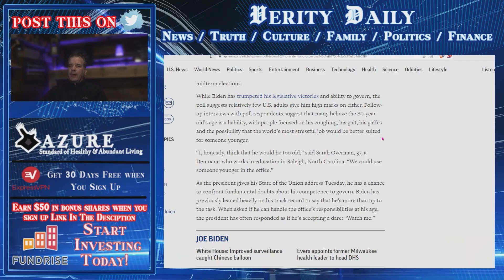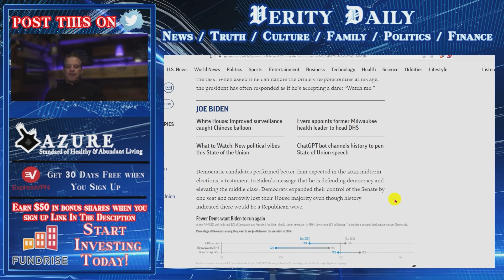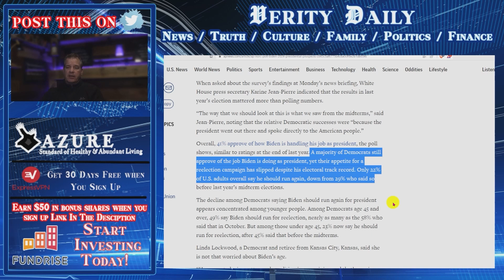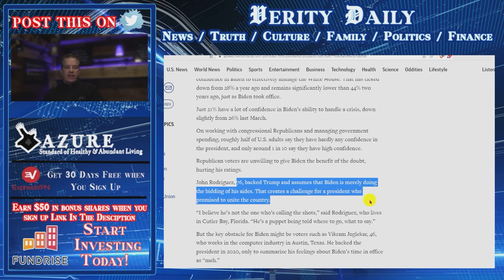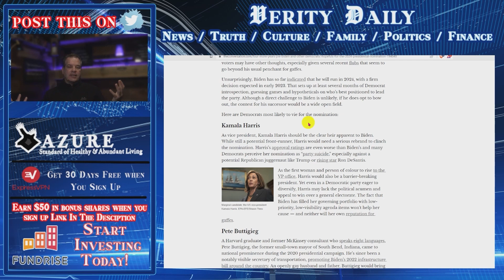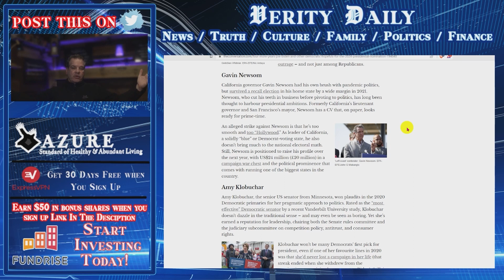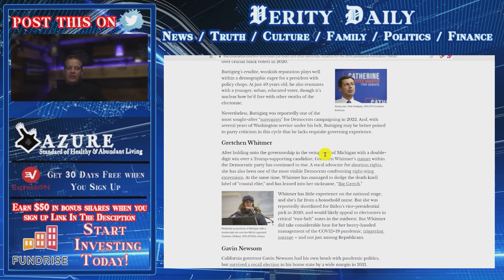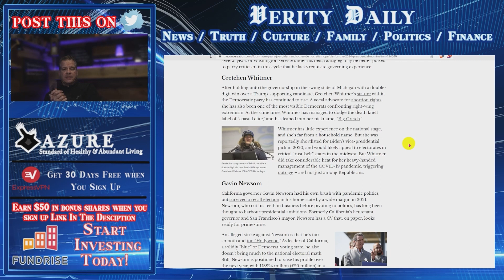BIDEN 2024? MOST DEMOCRTAES SAY NO THANK YOU: NEW POLL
According to a recent poll, the support from Democrats for a second term of their current president has declined from 52% before the 2022 midterm elections to 37%. After surveying, some respondents expressed that they think Joe Biden's 80 years of age would be a hindrance to the presidency due to his coughing, posture, and mistakes. In addition, people are of the opinion that someone younger would be better suited for such a demanding job as being President of the United States.

If you're looking for a place to purchase natural, organic, non-GMO, and environmentally friendly products, you've come to the right place.

Going online doesn’t have to mean being exposed. Whether you’re shopping from your desk or just connecting at a cafe, keep your personal information more private and secure. The best VPN

Include Fundraise as part of your long-term financial planning and find out how to stay on track.